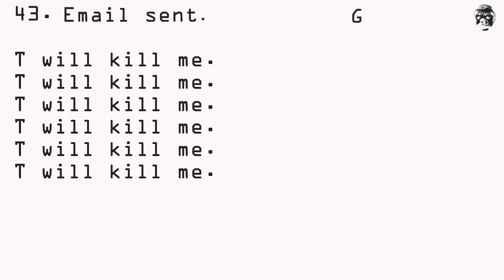English 4 K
Yet another FILE (check at the top), another trailer for the feature film: "T: Ghosts in the Machine". With Virtual Alien and Old Nick. Let's see how this one is faring on YouTube.

It's a file and each file is a data.